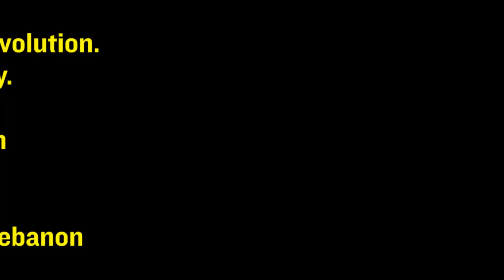Dear Lebanon (Trailer)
A Teenage Perspective of Bombings, Religion and Politics.

A film by Raphael Schanz
In cooperation with Heinrich Böll Stiftung - Middle East Office